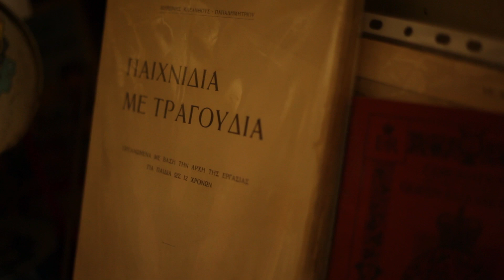Mary's Flower Superhead - Touch To A Blast [Bandrop LIVE Session]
Date: 20/07/2013
Place: Antikerasmos Toys' Museum
Written and performed by Mary's Flower Superhead:
Elias S. (guitar, vox), Thanos K. (drums, b-vox), Nick D. (bass, b-vox)
From the album Digesting the Animal (2012)

We could not have picked a more fitting location for Mary's Flower Superhead's bandrop session. The basement of an antiques store, cramped with the plethora of objects that belong to Ioannis Vavatsis's collection of anything related to childhood, some of them dating back to the early 20th century -- the ideal materialization of a cabinet de curiosité. More antique stores (not the posh kind; rather the treasure-hunting ones) are located around. The area is known as bit bazaar (Turkish for lice --not flea-- market), because of the contaminated clothes that were sold here, when the market was established, back in 1928, by refugees who had come from Asia Minor.
Elias, Thanos and Nick could be camouflaged, surrounded by the myriads of toys and objects that cover the entire space -- floor, walls, ceiling. At the moment that Maurice says "rolling", Nick spots "danny the clown seal" -- the box, the lettering, the image that takes shape in his head... He composes himself and plays the song; one of the best takes. As soon as it's over, he bursts into laughter. A bit later, while Chryse is photographing them with the world in their hands, they could be part of a new game called "spot the band"... (L.C.)

Organization/Coordination:
Lydia Chatziiakovou (ArtBOX.gr)
Chris Exarhopoulos (Soul Magazine)
Ioanna Tokmakidou
Art Director / Cinematograper: Maurice Raphael
Still photography / Photo editor: Chryse Tsiota (fictio.gr)
Sound engineer: Kleanthis Manolaras
Graphic design: Monoscopic (monoscopic.net)
Public relations / communication advisor: Roberto Raphael